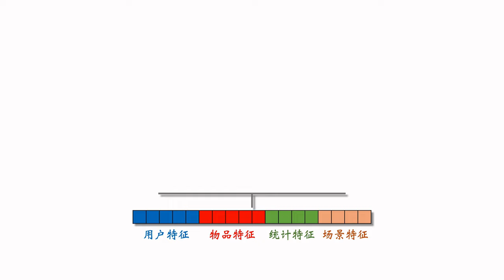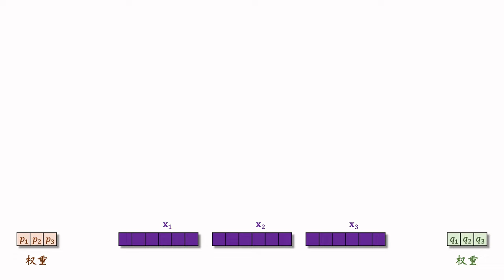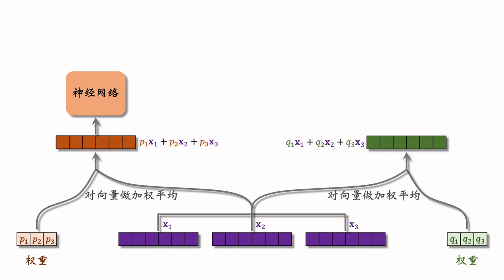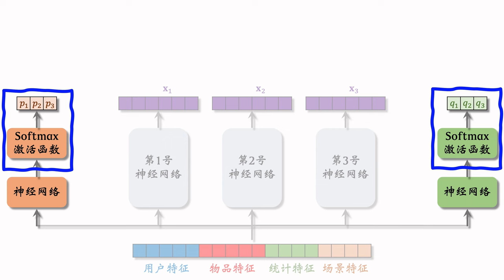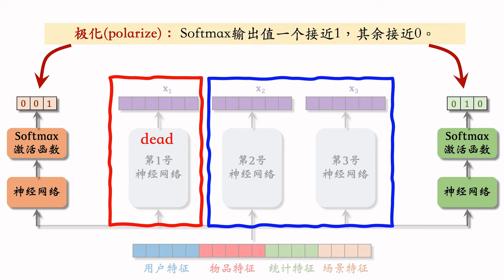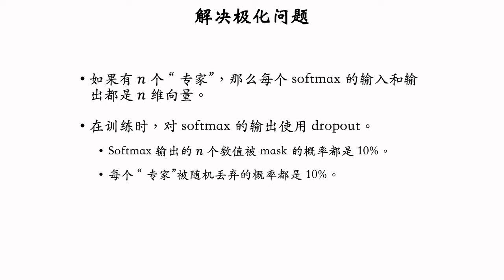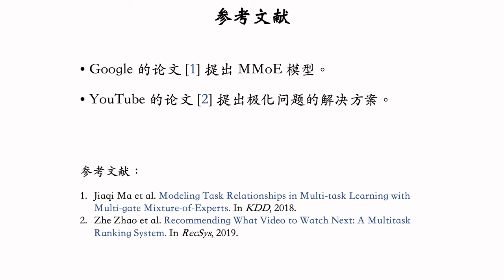排序02：Multi-gate Mixture-of-Experts (MMoE)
Multi-gate Mixture-of-Experts (MMoE) 是一种多目标排序模型。MMoE 用多个独立的塔提取特征，并对多塔提取的特征向量做加权平均，然后送入多头。MMoE 的训练容易出现极化现象（polarize），可以用 dropout 解决。